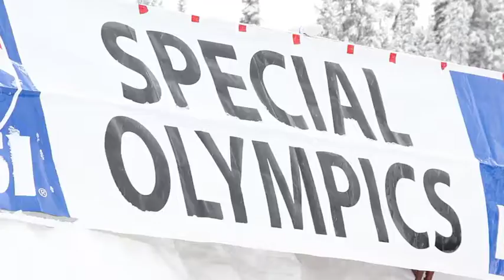2017 SOMT Bitterroot Winter Games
A big thank you goes out to The MAPS Media Institute in Hamilton, MT for producing a spectacular video that beautifully showcases our mission in action at the 2017 Bitterroot Winter Special Olympics.